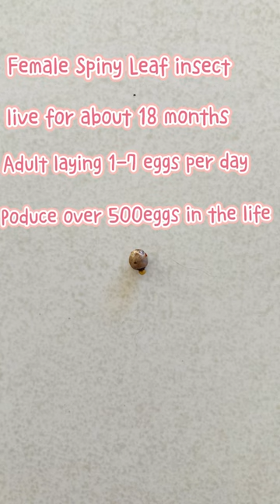The joy of collecting my first spiny leaf insect egg 🥰🥰